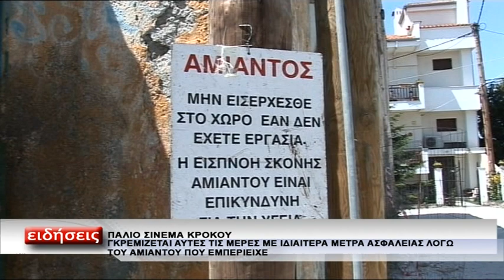ΠΑΛΙΟ ΣΙΝΕΜΑ ΚΡΟΚΟΥ